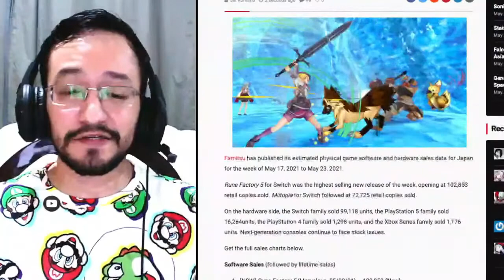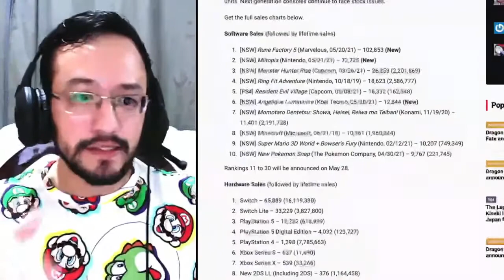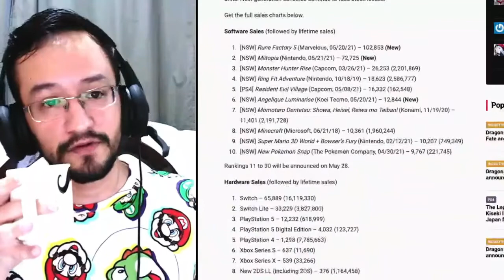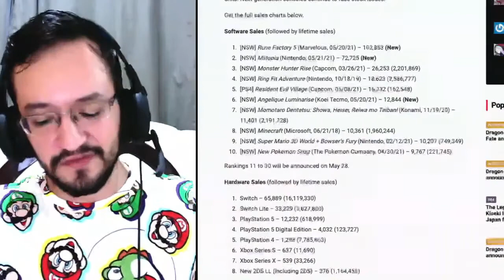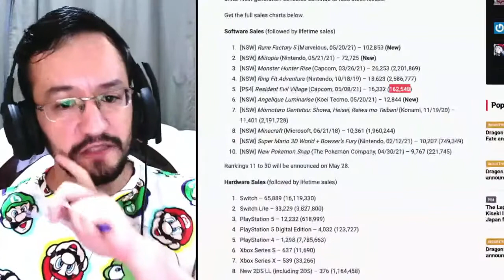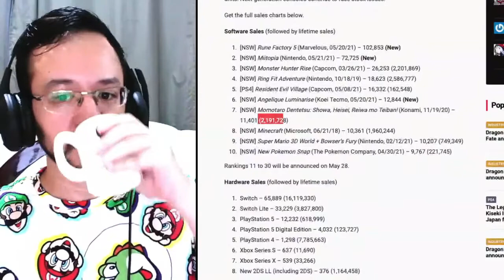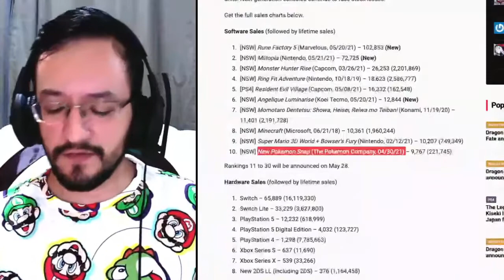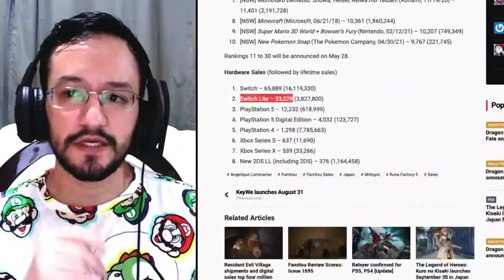Rune Factory 5 tem a MELHOR ESTREIA da série e Miitopia vende 3x mais que no 3DS | Arena Nintendo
Confiram neste vídeo o trecho do boletim do dia 27 de maio onde eu comento os resultados do Ranking Famitsu que mostram os desempenhos de estreia de Rune Factory 5, Miitopia, Angelique Luminarise e muito mais!

Instagram e Twitter: @arenanintendo